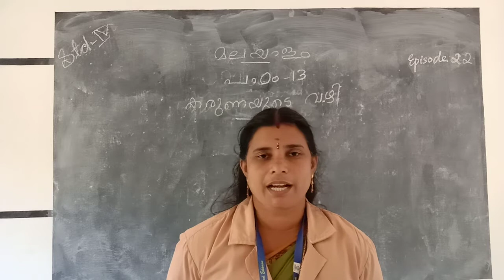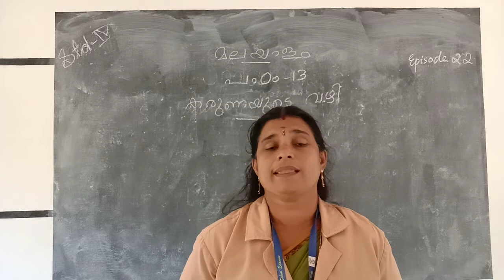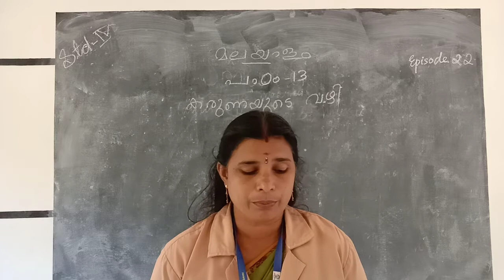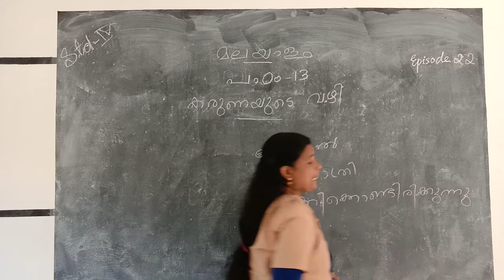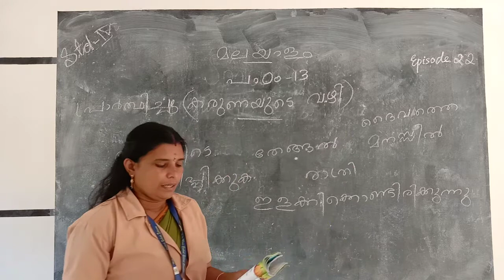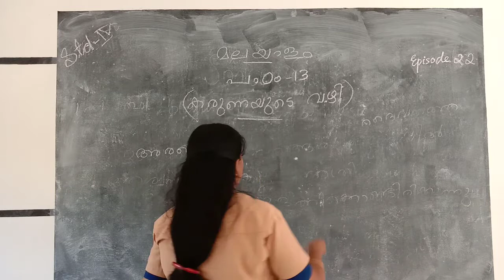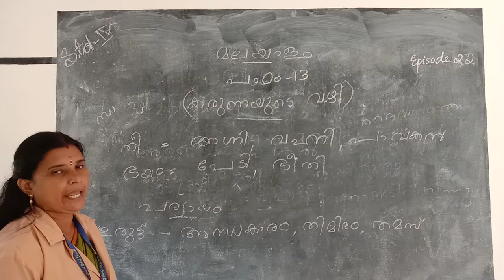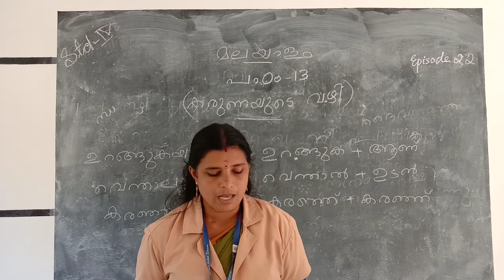HMCS CLASS IV MALAYALAM EPISODE 22